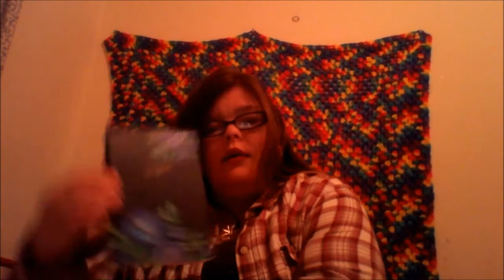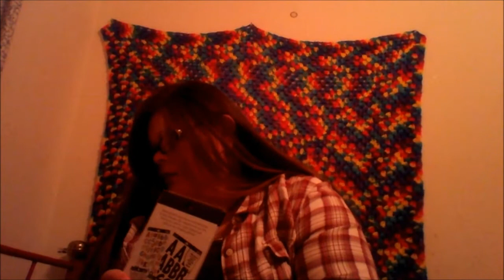Episode 7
Congratulations Winners: Amber & John Homestead and Random  and Sibyl's Practical Living and Prepping : First one of y'all to comment gets big bag and first choice of journal!!